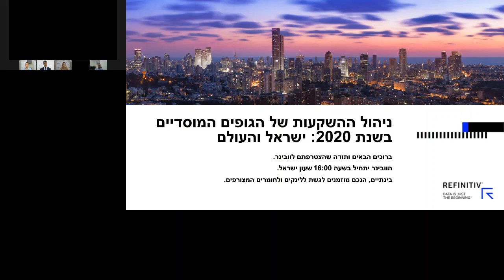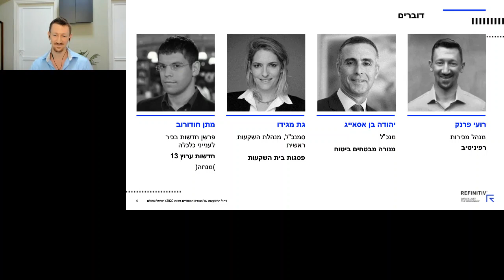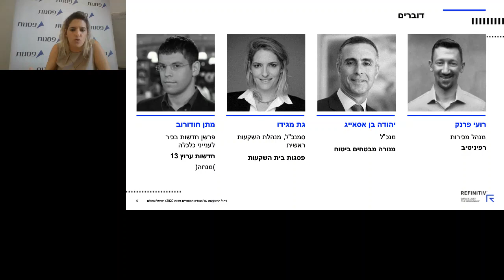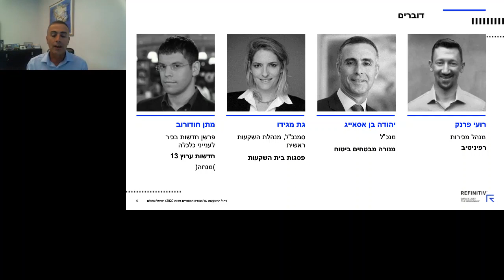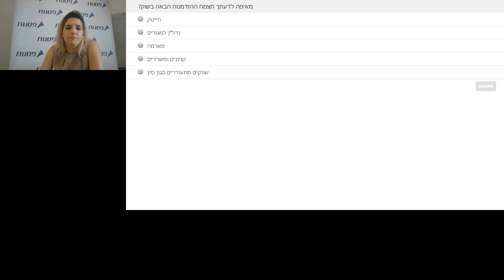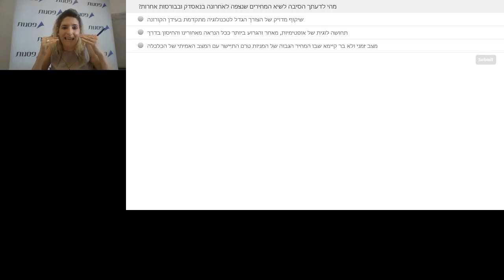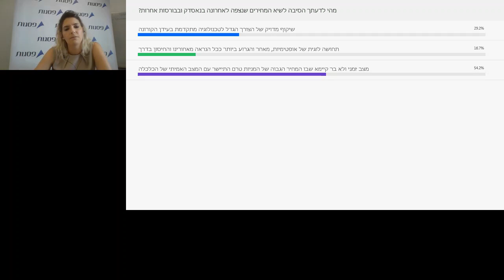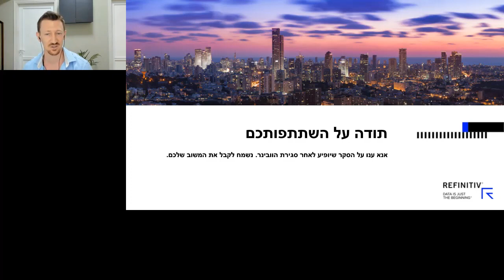Institutional investing in the context of 2020: Israel and beyond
2020 has been unpredictable for investors across the globe. Listen as our panel of industry experts explore the current considerations of institutional investing in this unprecedented environment, with a specific focus on Israel in the context of the rest of the world.

-How should institutional investors manage other people’s money during this period of extreme uncertainty?
-What are the factors currently considered by pension funds, hedge funds and venture capitals while balancing the mix of stocks for their clients?
-Will most clients benefit keeping their portion of shares low at this time (“playing safe”), or is taking risks still expected to maximise the yield in 2020?
-What are the opportunities identified in the markets, by Israel’s leading institutional investors? Which sectors currently attract big money?
-Should regulators act to support public saving, by providing incentives to bear some losses without taking the investments out?
-How do institutional investors manage their foreign exchange exposure, especially in times of extreme volatility?

Speakers:
- Matan Hodorov, Journalist, Analyst, & Speaker, Israel's Channel 10 News (Moderator)
- Gat Mediddo, Chief Investment Officer, Psagot Provident and Pension
- Yehuda Ben Assayag, CEO, Menora Mivtachim Insurance